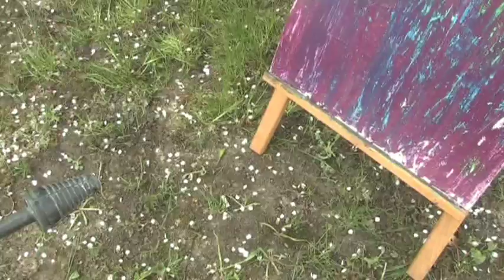Ich bin Neue Oscar Wilde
Finishing painting "Ich bin Neue Oscar Wilde" by Vaclav Pelousek. This painting is dedicated to my best friend Alzbeta and deals with the story of the day after the moon.